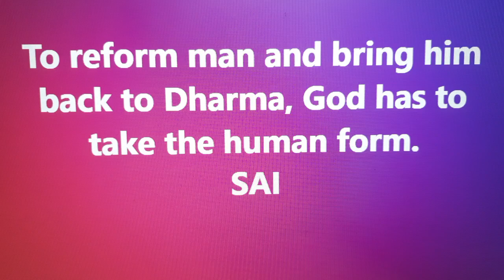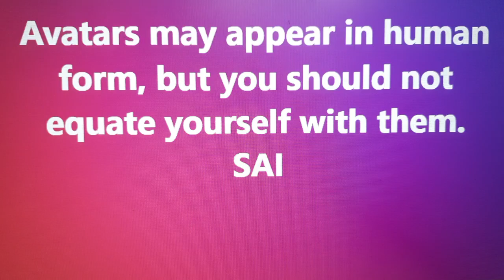MATHUR EAST PALAKKAD-PREM SAI HOME-DAILY PUJA BHAJAN ARATI (6/11/24)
Puja is done at home "Prem Sai" is the live prayer session,
ഇന്നത്തെ പൂജ.